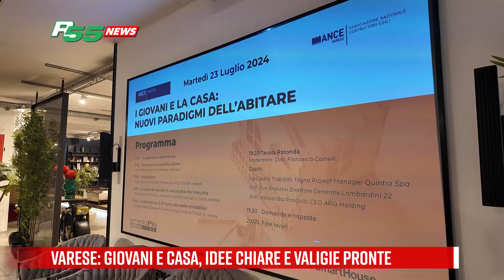Varese - Giovani e casa, idee chiare e valigie pronte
L’incontro sul rapporto tra giovani e casa, promosso da ANCE e accolto da ArredoPiù, ha proposto un ampio ventaglio di dati e prospettive e punti di vista.
Ciascuno dei relatori - dagli esperti di Università Cattolica e Insubria, fino agli addetti ai lavori come Francesco Castelli, presidente dei giovani di ANCE, Cedric Trabaldo, Juri Franzosi e Alessandro Pascucci – ha tentato di trasmettere i nuovi concetti dell’abitare così come studiati o recepiti sul campo, nelle loro quotidiane interlocuzioni.
Impossibile riassumere in pochi secondi i tanti dati, analisi e testimonianze emersi durante il dibattito.
Ma a restare impressa è la profonda trasformazione delle nuove generazioni, le quali, almeno nell’ambito dell’impresa e delle professioni, si smarcano dalla cultura delle fondamenta: noi, i nostri padri e nonni abbiamo sempre visto la casa non solo come luogo in cui vivere, ma come dimensione esistenziale in cui piantare radici, riconoscersi e invecchiare.
I giovani chiedono case pronte, accessoriate, funzionali, possibilmente collocate in centri abitati dotati di servizi, infrastrutture.
Tradotto, non sono solo i telefoni ad essere diventati smart.
E’ il concetto di quotidianità ad aver accelerato il passo e a tenere le valigie pronte perché cambiare indirizzo  e lavoro non è più eccezione, bensì regola.
Resta da vedere se, o in che misura, questa dinamicità possa sfociare nella provvisorietà, rifiutando e superando il valore della stabilità e della costruzione.
Ma qui rientrano in gioco principi e valori che dipendono dalla persona.
E almeno su quelli, Tempo, mercato e abitudini contano fino a un certo punto.